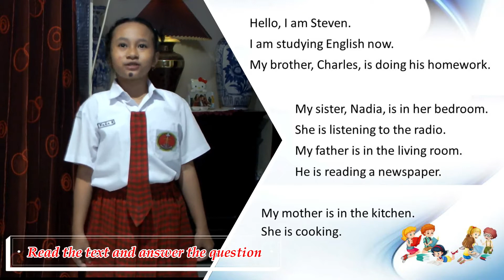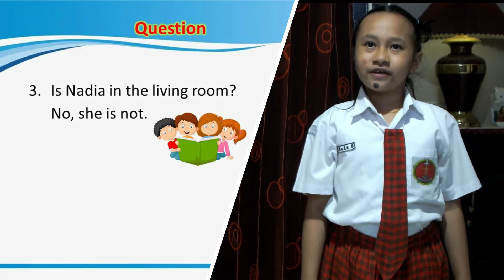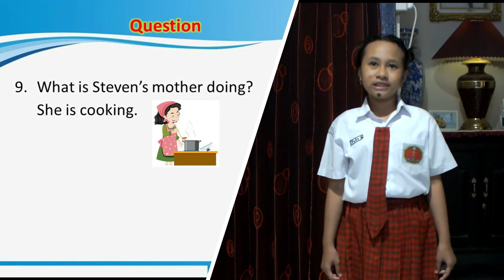NADA SYARANAMUAL - HOMEWORK ON PAGE 77